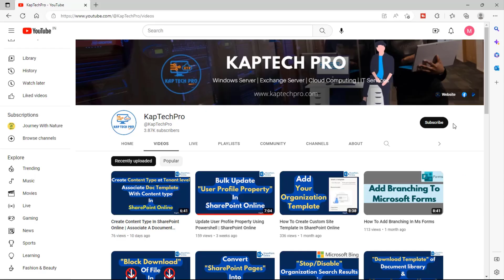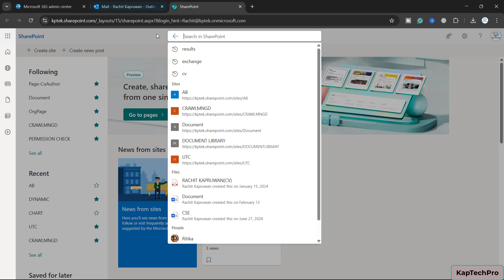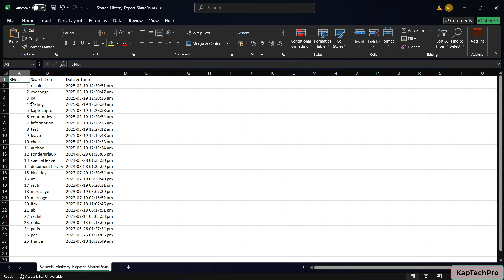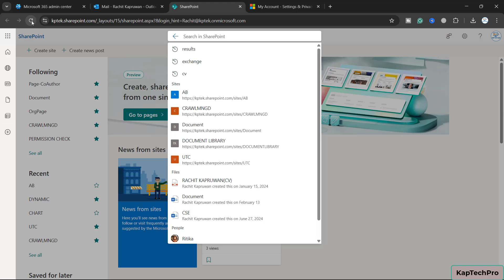How Clear Search History in Sharepoint Online and Outlook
In this video tutorial of How Clear Search History in Sharepoint Online and Outlook by Kaptechpro, we will see How Clear Search History in Sharepoint Online and How Clear Search History in Outlook.

You can contribute to us as a token of appreciation

This channel intends to provide practical knowledge about the Exchange Server, windows server, MCSA, MCSE, CCNA, SSCM, SCVMM, Cloud with AWS, and Microsoft Azure.